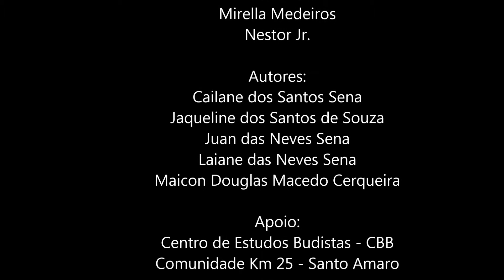Zona Rural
Vídeo produzido em oficina EducomCiência realizada em Santo Amaro, Bahia, 2017.